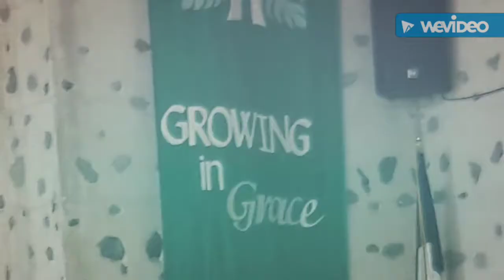First UMC Of Honolulu-Pancake and Praise Band